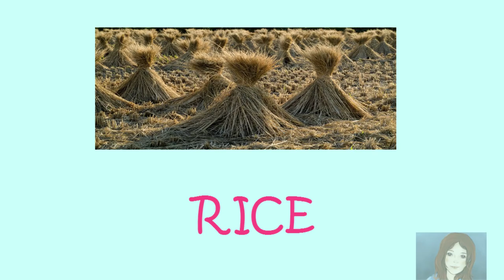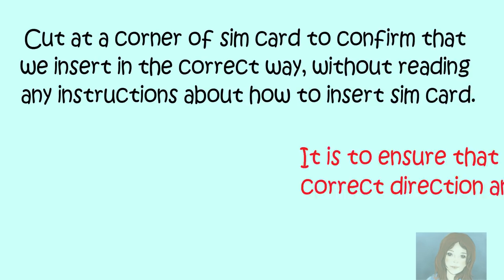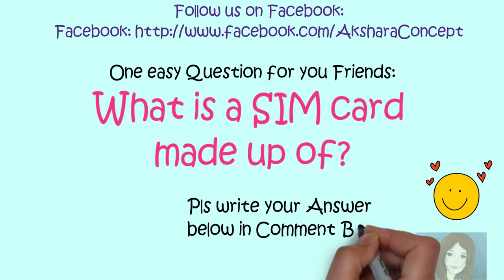Most Brilliant IAS Interview Questions with Answers ||Why do sim cards have a cut at one end?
Why do sim cards have a cut at one end?

search Akshara Concepts on YouTube:
This channel is also very interesting, you will like it.

Here an e-book for your reference, all the questions and answers already
Discussed in our various videos but every time its very difficult to refer the videos, as earlier said Invest in your dream Grind now, Shine later. You will get 30 Most important “Out of Box Questions “with detailed explanations in this PDF format e-book, you can also read it through your mobile
Easily.
(For March 2018 Price, later it may be Rs 101 from April 2018)

About this video: It’s so amazing Interview solutions to Questions asked in IAS Examination Interview...All questions are different from each other in all ways, you have to think out of the box,

Maths Shortcut:  3 Digit Multiplication (Short trick)

Akshara Concepts Mint